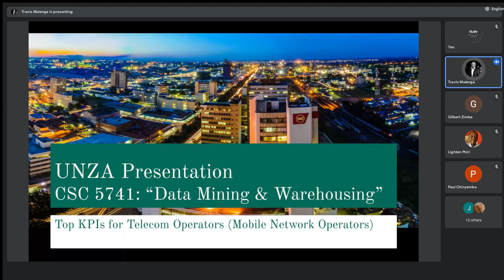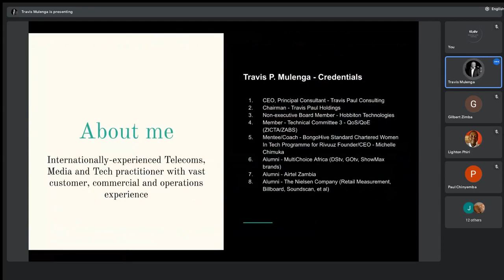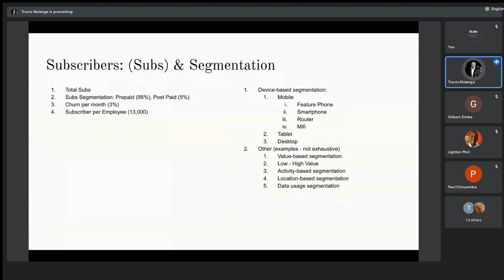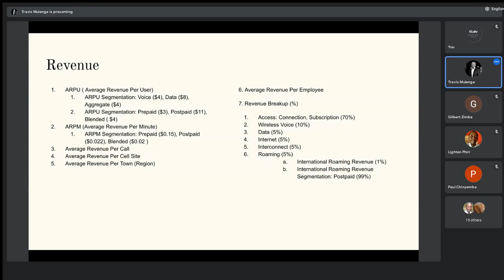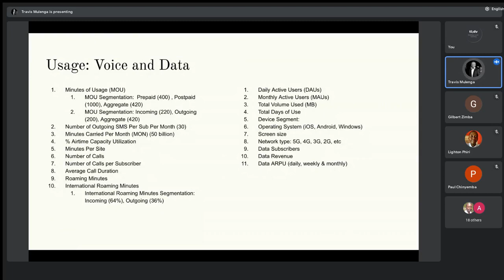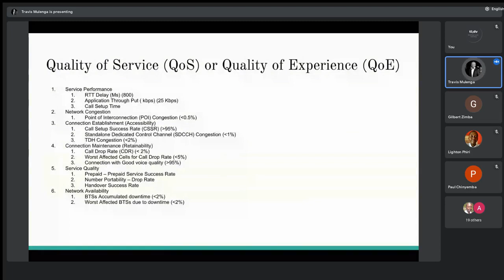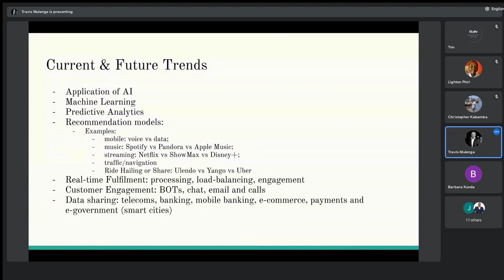Travis Mulenga | Talks | Data Mining Seminars | Top KPIs for Telecom Operators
Travis Mulenga gave a talk titled "Top KPIs for Telecom Operators (Mobile Network Operators)" on Monday, May 30, 2022, at 17H30 GMT+2.

This talk is part of a series of seminars organised as part of the "CSC 5741: Data Mining and Warehousing" [1] postgraduate course in the Department of Computer Science [2] at The University of Zambia [3]

## Video Timeline
00:00:00 Logistics
00:03:50 Speaker Introduction
00:06:40 Presentation Outline
00:08:05 MNOs KPIs
00:32:10 Q & A Session
01:22:10 End of Session

Top KPIs for Telecom Operators (Mobile Network Operators)

## Biography
Travis [4, 5] is an internationally-experienced Telecoms, Media and Tech practitioner with vast customer, commercial and operations experience. He is presently CEO and Principal Consultant at Travis Paul Consulting. In the recent past, Travis has worked and held position at MultiChoice Africa (DStv, GOtv, ShowMax brands), Airtel Zambia and he Nielsen Company (Retail Measurement, Billboard, Soundscan, et al).

He is also a non-executive Board Member - Hobbiton Technologies, a Technical Committee 3 Member - QoS/QoE (ZICTA/ZABS) and a Mentee/Coach for the BongoHive Standard Chartered Women In Tech Programme.